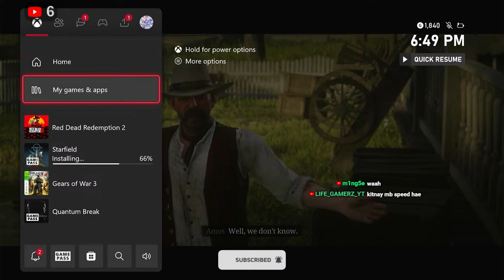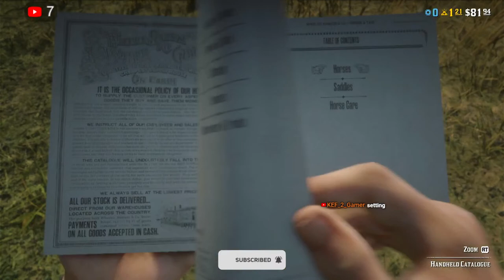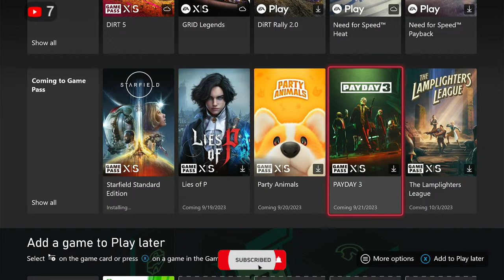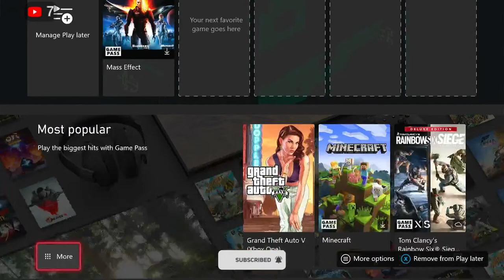Look how i Created My Arthur Morgan IN RDR 2 Online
Red Dead Redemption 2 | PC Complete Gameplay
20 Insane Details in Red Dead Redemption 2 (RDR2 Small Details)
Action Team Overlord (2023) Blockbuster Hollywood Action Movie | Hindi Dubbed | New Hollywood Movie
Ghost Of Tsushima EP-12 The Way of The Bow
ऑपरेशन मेकाँग | Operation Mekong | Hindi Dubbed Full Movie | Superhit Action Thriller Movie
Sniper (Hindi) | Full Movie | Zhang Dong | Zhi Shi | IOF Hindi
Ghost of Tsushima - Six Blades of Kojiro duels (Lethal + difficulty)
Tyrael vs Angel Of Death Malthael - Diablo 3
Uncharted 4 Remastered Full Game Walkthrough - No Commentary (PS4 PRO 4K 60FPS)
Saints Row (PS5) 4K 60FPS HDR Gameplay - (PS5 Version)
SHAOLIN TIGER - Hollywood Action Movie Hindi Dubbed |Atsadawut Luengsuntorn, Phimonrat Phisarayabud
Jaani Dushman 2 | Horror Movie | Hindi Thriller Movie | Hollywood Full Movie In Hindi Dubbed 2022
LORDS OF THE FALLEN Gameplay Demo 25 Minutes 8K
Vergil Status
Supergirl 1X16 Kara bullies Alex for her becoming her sister
नागा पर्ल्स  खतरनाक लव स्टोरी मूवी | Naga Pearls Love Story Movie 2021
XDefiant - PS5 Gameplay | 4K 60FPS - Beta Highlights
The Last of Us Part I (PS5) 4K 60FPS HDR Gameplay - (Full Game)
Sunehari Lomdi Hindi | सुनहरी लोमड़ी Official Trailer 2018 India
[PS5] Nordlys: Still and Silent  - Battlefield 5 Gameplay [4K]
The Tomb Raider™ LOOKS ABSOLUTELY AMAZING on PS5 | Ultra Realistic Graphics Gameplay [4K 60FPS HDR]
Ghost of Tsushima - Stealth Infiltration Kills - PS5 Gameplay Lethal+
ASSASSIN'S CREED MIRAGE Gameplay Demo 22 Minutes 8K
[4K UHD] RED DEAD REDEMPTION - FULL GAME - XBOX SERIES X 4K Full Gameplay
(PS5) GOD OF WAR 3 REMASTERED Gameplay Walkthrough FULL GAME | Realistic ULTRA Graphics [4K 60FPS]
GHOST OF TSUSHIMA:DEFEATING YASUMASA ON LETHAL{NO DAMAGE}
Darker Skies: Remastered | Longplay Walkthrough Gameplay | Full Game 4K/60FPS
Under the Waves New Gameplay LOOKS ABSOLUTELY AMAZING on XBOX | Realistic Ultra Graphics Gameplay 4K
what is ghost of tsushima bonus content
🔴LIVE - Playing Tomb Raider
Ghost of Tsushima Part 16
(PS5) Far Cry 6 is just INCREDIBLE... | Ultra High Realistic Graphics [4K HDR 60FPS]
Evolution of Animals in Assassin's Creed Games (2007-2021)
THE DAY BEFORE 35 Minutes All Exclusive Gameplay (Unreal Engine 5 4K 60FPS HDR)
Dishonored 2: The Darkest Ending (Corvo the Black)
RESIDENT EVIL 7 BIOHAZARD | RYZEN 5 3500U | 8GB RAM | BENCHMARK
Call of Duty: Modern Warfare Xbox Series X 4K HDR 60fps The Embassy Realism Gameplay Part #7
Ghost of Tsushima director cut.Enter the wild samurai.[4K120FPS]
Ghost of Tsushima: ¿Vale la pena?
Uncharted Chapter 18-19 HD
(PS5) Siege of Stalingrad 1942 | Immersive Realistic Ultra Graphics Gameplay[4K60FPSHDR]Call of Duty
Assassin's Creed Unity Stealth Kills (Eliminate Rouille) MAX SETTINGS 4K60
Green Rope Hero: Vegas City #2 Subway ride - GamePlay
Uncharted 4: A Thief's End (PS5) 4K HDR Gameplay Chapter 13: Marooned
Call of Duty Modern Warfare 3 FULL Game Walkthrough - No Commentary (PC 4K 60FPS)
GOTHAM KNIGHTS Gameplay Looks INCREDIBLE | Next-Gen ULTRA Realistic Graphics [4K 60FPS HDR]
(PS5) GOD OF WAR Remastered - KRATOS VS ATLAS Titan Gameplay [4K 60FPS]
The KHAN Chops Taka's Head Off - Death Scene -  Ghost Of Tsushima (Very Sad)
Berserker Build vs (GNA & HROLF) - GMGOW+ No Damage - God of War Ragnarok - PS5
Best EXCLUSIVE UNREAL ENGINE 5 Games coming to PLAYSTATION 5 in 2023 and 2024
The Last of Us 2 PS5 - Ellie's Revenge VS WLF ( GROUNDED / NO DAMAGE ) 4K60FPS .
METAL GEAR SOLID LOOKS ABSOLUTELY AMAZING | Realistic Immersive Ultra Graphics Gameplay [4K 60FPS]
Crimson Desert - NEW OPEN WORLD GAMEPLAY..
Ghost of Tsushima - Ng+ Létal + - PS5 (Part 1).
Assassin's Creed Origins - Stealth Kills & High Action Combat - Alexandria
Chinese Hindi Dubbed Movie | Hollywood Action Movie | Male Fox Tale 3 | Peixin Qi,
Project TH™ | PS5
Sweet Tooth Makes a Friend | Twisted Metal (Will Arnett)
Resident Evil ReVerse 2023 - Multiplayer Gameplay (PS5)
Call of Duty: Modern Warfare Realism Xbox Series X 4K HDR 60fps Old Comrades Gameplay Part #11
(PS5) Uncharted 4 is something else on PS5 | Ultra High Graphics GAMEPLAY [4K HDR]
Warhammer: The Horus Heresy Cinematic Trailer — 2022
GHOST OF TSUSHIMA (ITA) - Racconti Mitici: Le Sei Spade di Kojiro
Uncharted Playthrough PS5
HELP.. This creepy stalker broke into my apartment | Parasocial | パラソーシャル
Descargar Resident Evil Death Island (2023) completa  por mediafire sin publicidad
All War Factory Collectibles Sniper Elite 5
Goodbye Grand Theft Auto 5...Hello GTA 6!
What if Arthur brings the Legendary Bullgator to the Camp
GTA 6 : New Airport LEAKS Looks Crazy!
ASSASSIN'S CREED VALHALLA : MIEUX QU'ODYSSEY ? (Mon avis sans spoilers)
Monkey  King  1 Full Action Movie In (  తెలుగు,) Telugu Dubbed
Ghost Recon Breakpoint - Operation Motherland Part 3 - Female Soldier
Twisted Metal | Exclusive First Look at Sweet Tooth & John Doe
Far Cry All Healing Animations Every Far Cry Ever